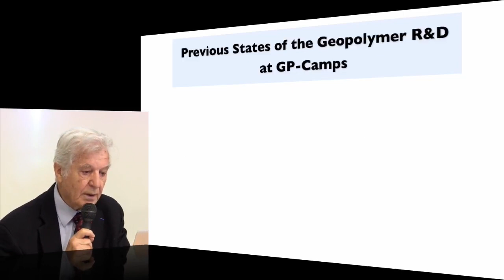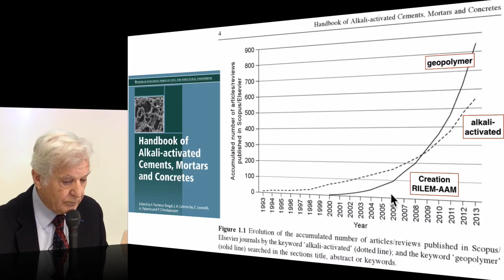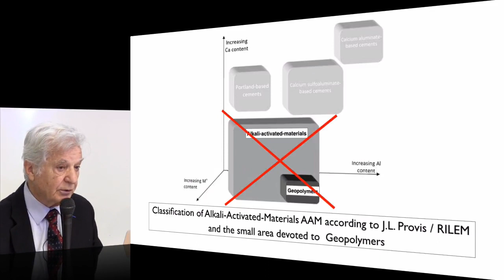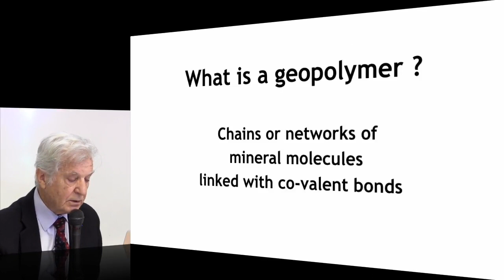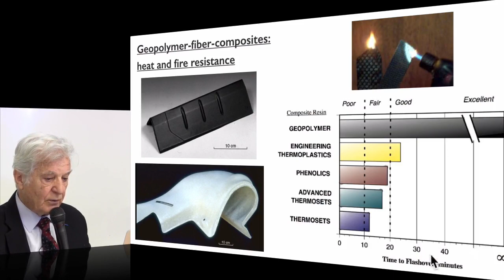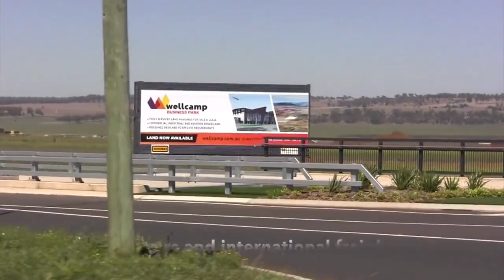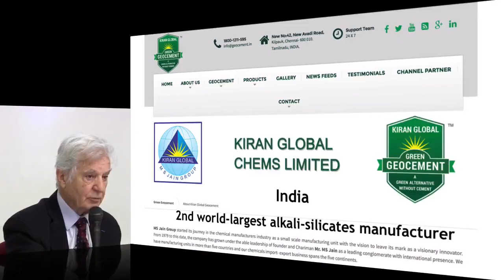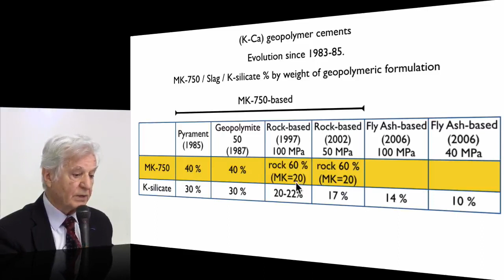State of the geopolymer 2016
Prof. Joseph Davidovits presented in july 2016, at the 8th annual Geopolymer Camp meeting at Saint-Quentin, France, his keynote on the "State of the geopolymer R. & D. 2016”. You will know what happened during the last year about geopolymer science and applications. Watch this video to get a comprehensive update on this technology.